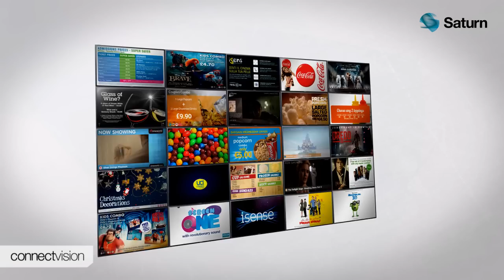SaturnComms - Digital Signage Software Connectvision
Connectvision is Saturn's range of intuitive and easy to use digital signage software specifically developed to create powerful messaging channels for organisations to improve employee, brand and customer communication.

Connectvision is a flexible digital signage platform with a scalable architecture developed using the latest industry standard technologies. It is robust and field proven by many industry leading businesses on networks of immense scale.

Connectvision has been created to compliment and enhance the effectiveness of existing communication methods by providing digital messaging solutions for large screen, desktop and tablets.